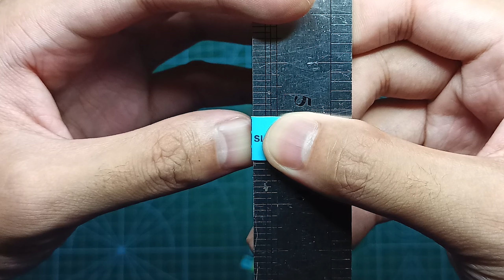Panganib! | Speed Build | Jomike Tejido's Foldabots (K-Zone - November - 2014)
PANGANIB lives up to his name as one of the most dangerous Trosobots around. Wielding a deadly fork blade, he can slice his foes to pieces. He uses his short temper to mask inferior intellect – making him a truly dangerous Lutabot. PANGANIB turns into Trosonator’s left arm.

✭ IMPORTANT LINKS ✭

✭ SOCIAL MEDIA ✭